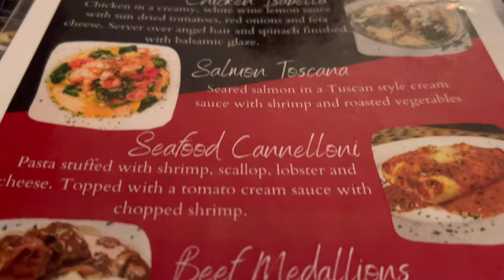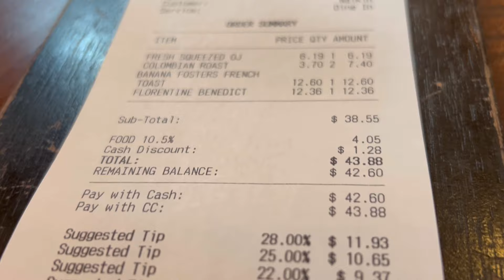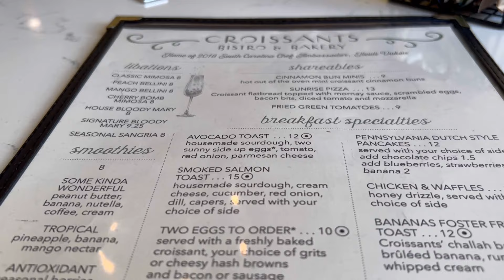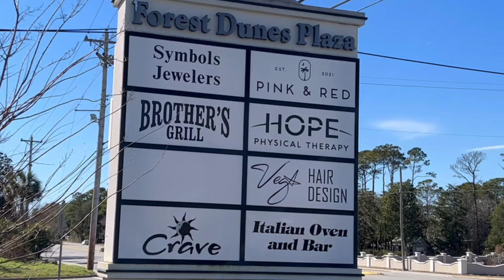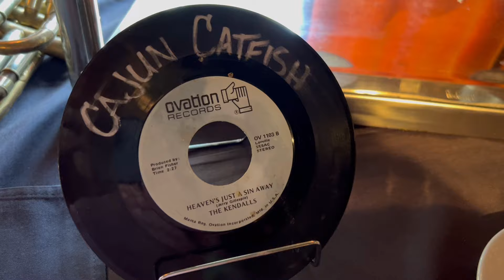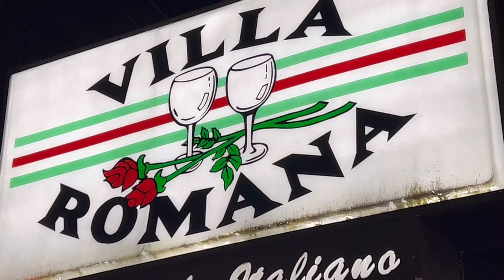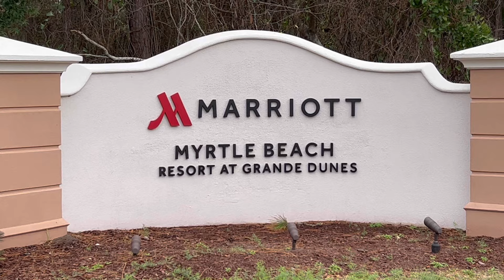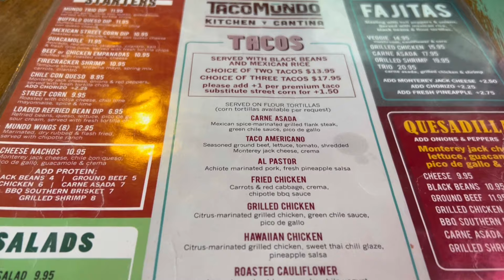Myrtle beach SC food restaurants dining 2023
OMG this was a fun video to film and to make!
Myrtle beach has it GOING ON with great dining choices!

So many great places so little time!
With the help from facebook groups and tripadvisor these were the places we decided to try on our 14 day trip to Myrtle beach South Carolina.

I figured I am dining anyhow..Why not make a video to help others make better choices for themselves about what will be a good experience for them!

Let's face it we all like different food and experiences!
I enjoyed all of my visits.. I can't say any were poor at all..

Did research myself to find places that I felt we would enjoy.
Breakfasts, brunches, lunches and dinners!

Myrtle beach!

Thanks for hanging with us! Safe travels to you!

Jennifer Sparks